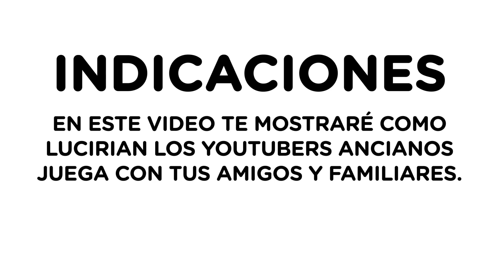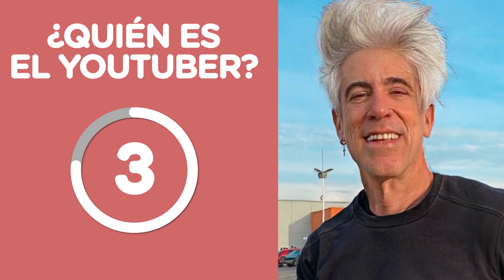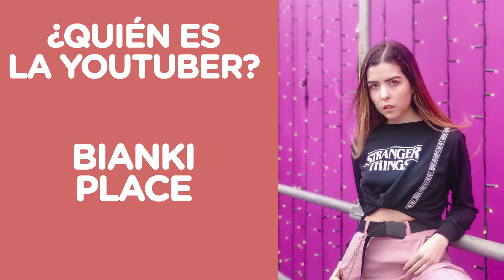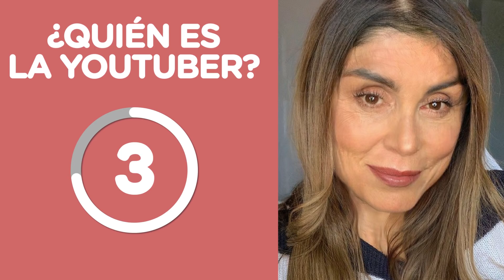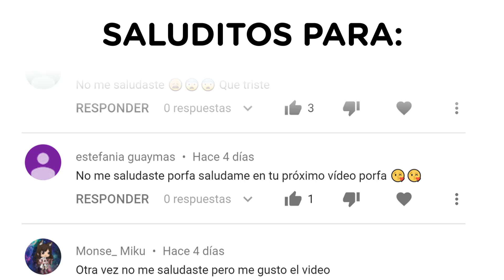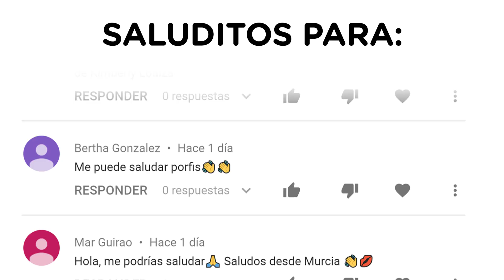ADIVINA EL YOUTUBER ANCIANO | LOS YOUTUBERS ABUELITOS | YOU OCIO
Mis ocioticos en este video Adivina el youtuber anciano, tienes 10 segundos para adivinar quienes son los youtubers abuelitos, algunos se ven muy tiernos y otros lucen adorables, dale like a este video si tu apoyaras a tus youtubers favoritos hasta el final, apoyame suscribiendote a mi canal para seguir haciendo mas videos de este tipo.

FaceApp está disponible para PlayStore Y AppStore